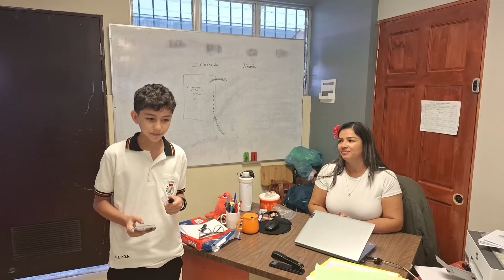DÍA DE LA ANEXIÓN DEL PARTIDO DE NICOYA / DIGALES PODCAST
Digales Podcast CTPDN